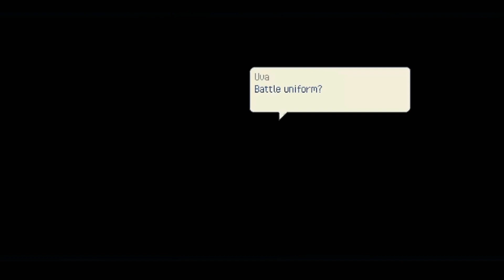Lisa Foxy Plays: Eastward - Part 4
Welcome to Eastward everyone! We explore more to deal with interesting pig things, but at  least everyone in Eastward is so nice!